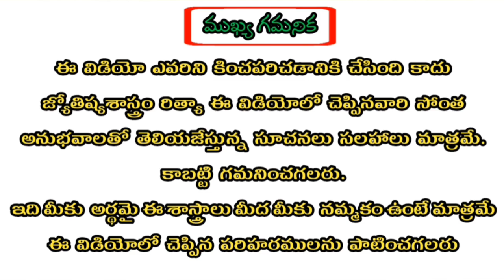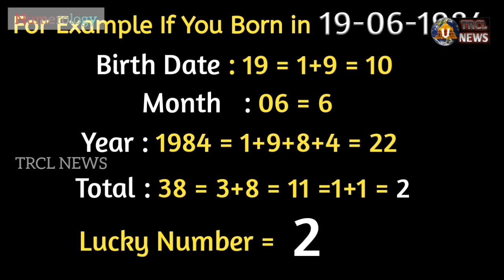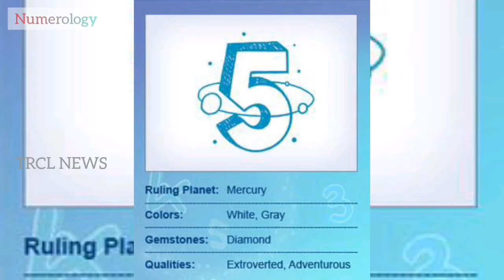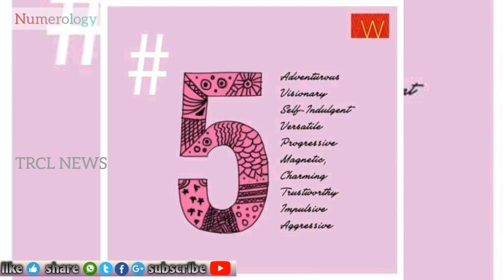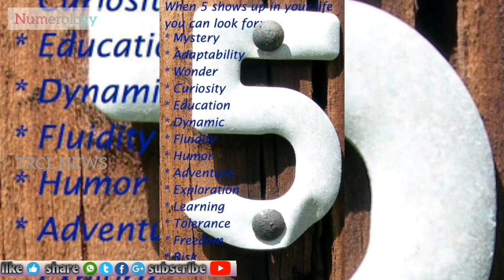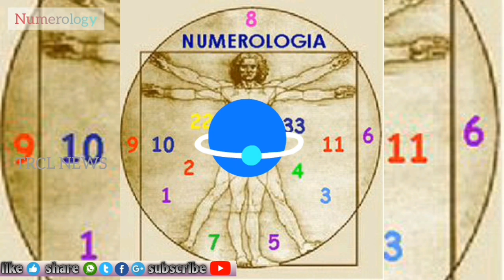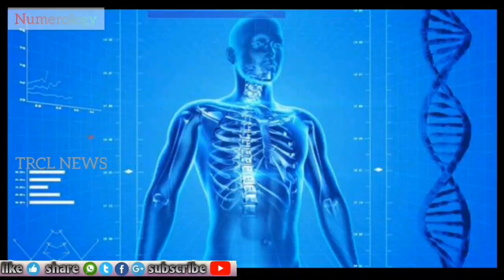5, 14, 23, తేదీలలో జన్మించినవారు ఖచ్చితంగా చూడవలసిన విడియో | Astro - Numerology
5, 14, 23, తేదీలలో జన్మించినవారు ఖచ్చితంగా చూడవలసిన విడియో | Astro - Numerology